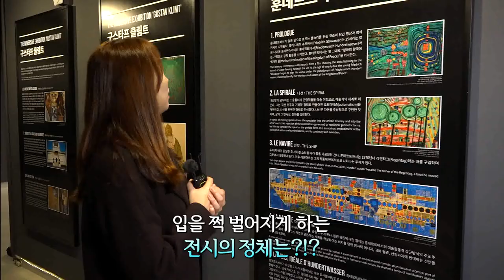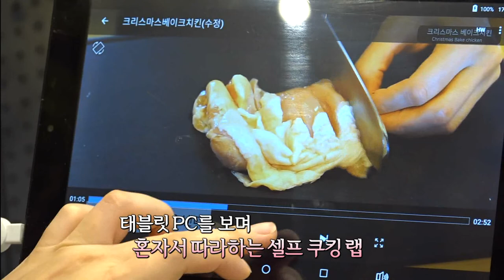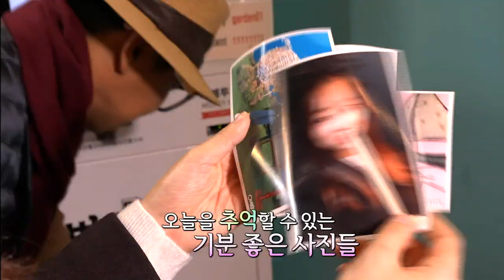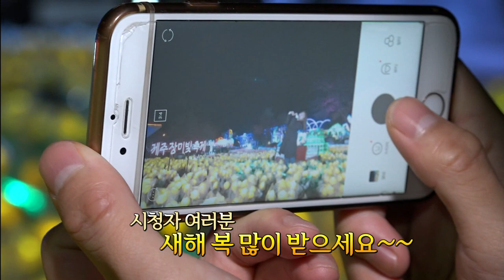아듀 2018 연말 즐기기 (TV 전국시대)